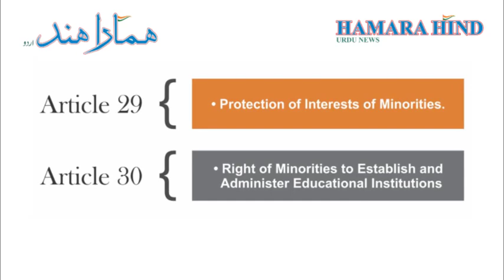PM Modi Government committed for the welfare of Minorities in India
فلاحی اقلیت ، ہندوستان کے سر پر چمکنے والا تاج۔ اقلیت ایک ایسا لفظ ہے جس کا ذکر آئین ہند میں نہیں ہے۔ اگرچہ آئین کے آرٹیکل 29 اور 30 ​​میں اقلیتی امور کی منزلیں طے کی گئیں ، لیکن قومی اقلیتی کمیشن ایکٹ ، 1992 ، سکھوں ، جینوں ، پارسیوں ، بودھوں ، عیسائیوں اور مسلمانوں کے ساتھ اقلیتوں کی حیثیت سے معاملہ کرتا ہے۔ حکومت ہند نے ہمیشہ ان کی ترقی اور تحفظ کے لئے کوشاں رہے اور اقلیتوں کی ایک خصوصی وزارت قائم کی ہے جس کے ذریعے اقلیتی بہبود کی سرگرمیوں کی فہرست کو مختلف سطحوں پر استعمال کیا جاتا ہے۔
وزارت اقلیتوں کی مختلف تجاویز جیسے نی منزل ، استاد ، مولانا آزاد نیشنل آرٹس اکیڈمی ، وغیرہ نے ملک میں اقلیتوں کو علم اور صلاحیتوں کے ساتھ اپنی خدمات انجام دینے کا ایک موقع فراہم کیا۔ نی اذان تجویز اقلیتی طلبا کو سول سروس امتحانات میں کامیابی کا موقع فراہم کررہی ہے ، اور اقلیت کی مانگ کی بڑھتی ہوئی کامیابی اس تجویز کے مقصد کا ثبوت ہے ، جو مولانا آزاد نیشنل اکیڈمی آف آرٹس کے تحت اعلی ترین کورس ہے۔ پسماندہ خواتین کو اقلیتی خواتین کی سربراہی میں ترقی اور رہنمائی کے مواقع فراہم کیے جارہے ہیں۔
ہنر ہیٹ کے تحت ہماری حکومت کی ہر تجویز کے تحت اقلیت کی تاریخی عمارت اور ورثے کا تحفظ کیا جارہا ہے۔ ای مسیحا ایپ ایک جگہ سے عازمین حج کو تمام سہولیات مہیا کرتی ہے تاکہ ان کی مقدس زیارت کو روکا نہ جاسکے اور ہندوستان پہلا ملک ہے جس نے عازمین حج کے لئے تمام سہولیات کا ڈیجیٹل انتظام کیا ہے۔ قومی اقلیتی ترقی اور مالیاتی کارپوریشن (این ایم ڈی ایف سی) اقلیتی تاجروں کو مالی امداد فراہم کرتا رہا ہے۔ ہندوستان نے ہمیشہ مختلف رنگوں ، ثقافتوں ، نسلوں ، مذہبی رواجوں اور عقائد کی حفاظت پر اصرار کیا ہے ، اور تمام اقوام کو مساوی حقوق دیتے ہوئے اختلافات میں اتحاد کا نعرہ بلند کیا ہے۔

Welfare minority, a shining crown on the head of India. Minority is a word that is not mentioned in the Constitution of India. Although Articles 29 and 30 of the Constitution set the stage for minority affairs, the National Minorities Commission Act, 1992, deals with Sikhs, Jains, Parsis, Buddhists, Christians and Muslims as minorities. The Government of India has always strived for their development and protection and has set up a special Ministry of Minorities through which the list of minority welfare activities is used at various levels. Various proposals of the Ministry of Minorities such as Nai Manzil, Ustad, Maulana Azad National Arts Academy, etc. provided an opportunity to the minorities in the country to perform their services with knowledge and skills. The Nai Udaan proposal is providing minority students with a chance to succeed in the Civil Service exams, and the growing success of minority demand is a testament to the purpose of this proposal, the highest course under Maulana Azad National Academy of Arts. Disadvantaged women are being provided opportunities for development and guidance under the leadership of minority women. The historic building and heritage of the minority is being protected under our every proposal of the government, under the Hunar Hatt.  The e-Masiha app provides all facilities to Hajj pilgrims from one place so that their holy pilgrimage is not hampered and India is the first country to digitally manage all facilities for Hajj pilgrims. The National Minority Development and Financial Corporation (NMDFC) has been providing financial assistance to minority entrepreneurs. India has always insisted on protecting different colors, cultures, races, religious practices, and faiths, and raised the slogan of unity in differences, giving equal rights to all nations.